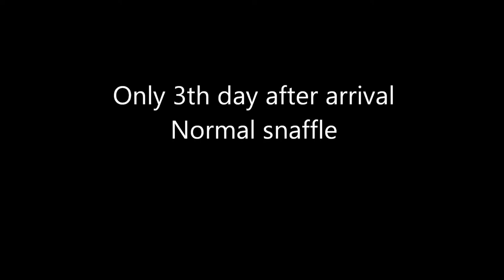** SOLD USA ** 'Evron' 6yrs. KWPN dutch warmblood Hunter / EQ prospect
Gelding, 16.3 1/2hh. Born 2009. Showed lots 1.10m classes, ready for 1.20m.